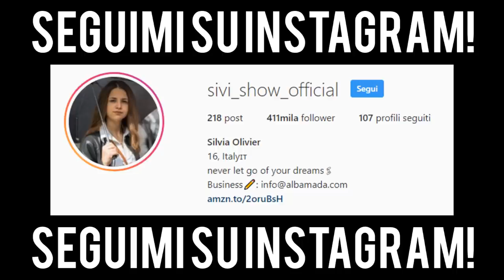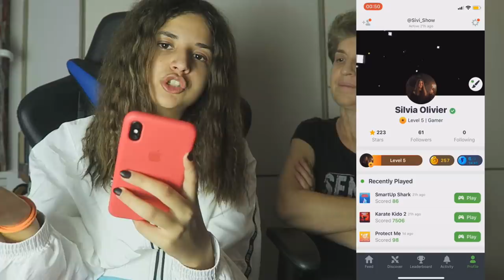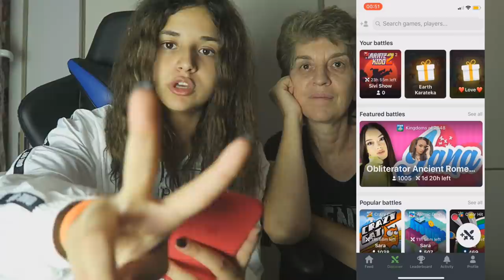REACTION AI MUSICAL.LY TRASH CON MIA MAMMA!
» Età : 16 Anni
» Nome : Silvia
» Passione : YouTube
» Dove abito : Roma